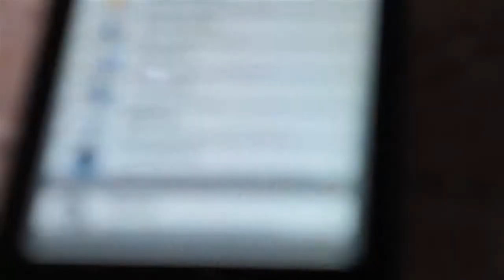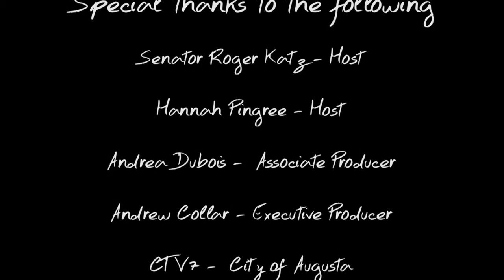Pingree & Katz "The Maine Event" Charter Schools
On this weeks program Hannah & Roger tackle the debate over Charter Schools in Maine. This is a production of Digital Spirit Media